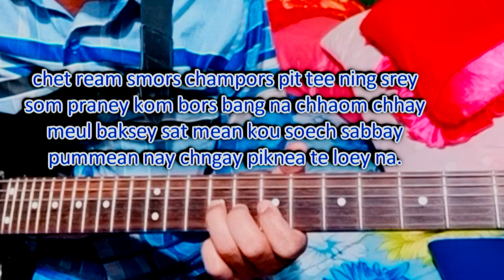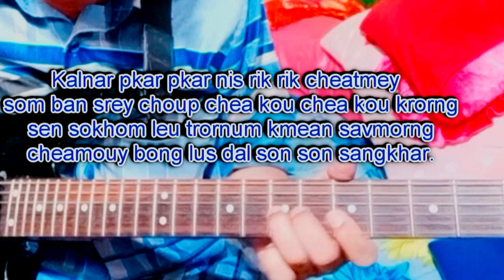Ses phay tov, guitar solo/chords, Khmer song melody,​ karaoke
សួស្តីបងប្អូនទាំងអស់គ្នា!
SES PHAY TOV
For Male sing:
i. Ses phay tov ses phay tov phay tov hoey   kev bong oey neang korykun sorp bopha   rik rorhang rik rorhang penh proeksa   norm chinda keo sneeha oey rikreay.
ii. chet ream smors champors pit tee ning srey    som praney kom bors bang na chhaom chhay  meul baksey sat mean kou soech sabbay   pummean nay chngay piknea te loey na.
R. Pka rik rik skus skeay  por chhoet chhay reay sampors prors sneeha   doch chea samrors pheaktra   del tevda char mork chea kou ning bong.
 III. Kalnar pkar pkar nis rik rik cheatmey  som ban srey choup chea kou chea kou krorng   sen sokhom leu trornum kmean savmorng   cheamouy bong lus dal son son sangkhar.

For Female sing:
I. Ses phay tov ses phay tov phay tov hoey   pros bong oey bong korykun sorp bophar   rik rorhang rik rorhang penh proeksa   norm chinda bros sneeha oey rikreay.
II. chet on smors champors pit leu bros thali     som praney kom bors bang na chhaom chhay   meul baksey sat mean kou soech sabbay   pummean nay chngay piknea te loey na.
R. Pka rik rik skus skeay  por chhoet chhay reay sampors prors sneeha  doch chea samrors pheaktra del tevda ban char mork chea kou krorng.

III. eylov pkar pkar nis rik rik chea tmey   doch samdey pros sacha hoey na bong  on sabbay rikreay pith it sav morng  cheamouy bong lus dal son son sangkhar.

Entertainment,
Natural Food,